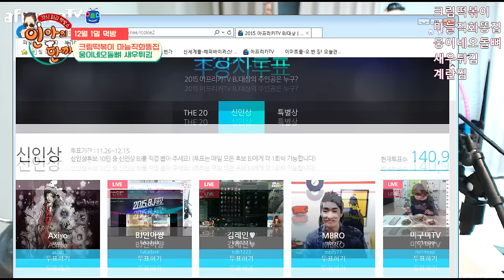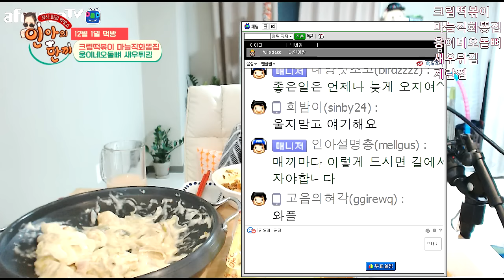151201 인아의한끼) 크림떡볶이, 마늘직화똥집, 웅이네오돌뼈, 새우튀김, 계란찜 Food show! Eating show! MukBang!